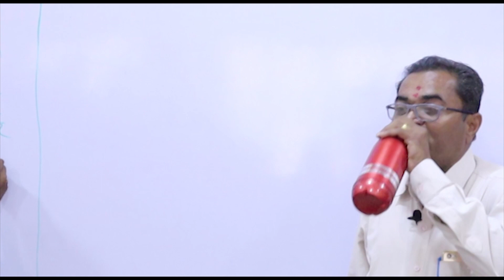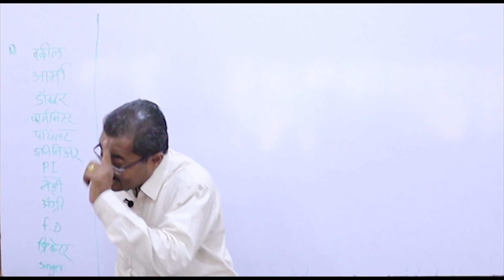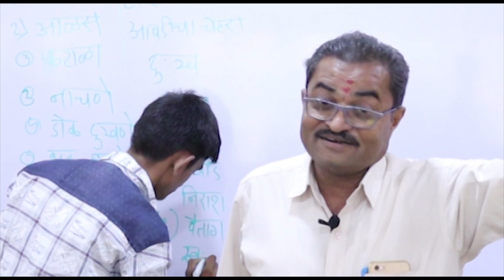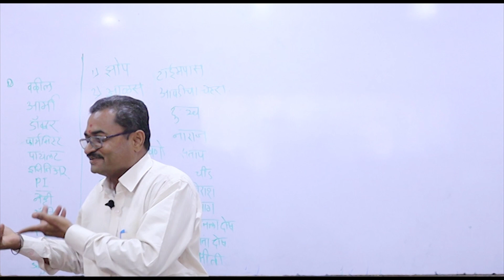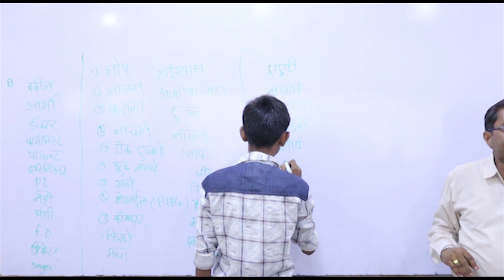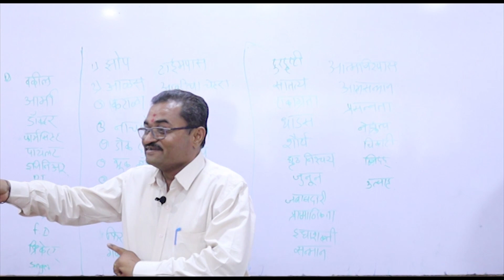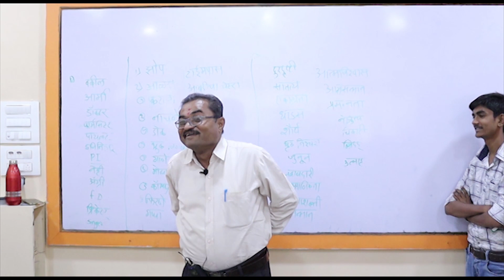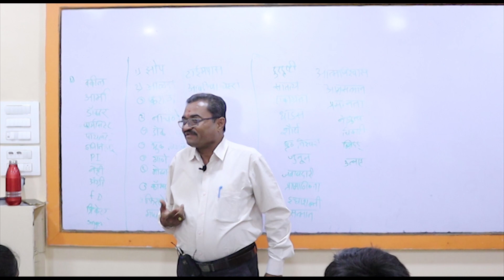My Life My Education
Life Creation